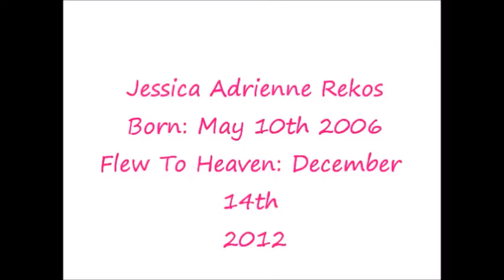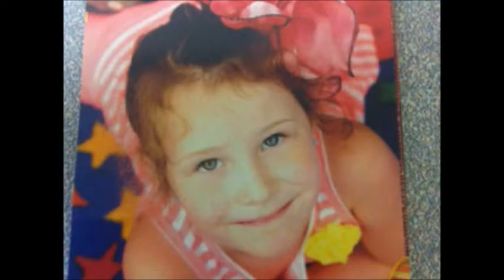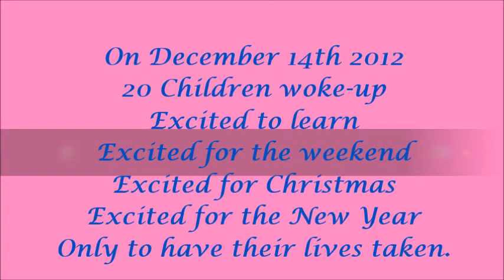4th Year Memorial for the children of Sandy Hook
This video is meant as a memorial and tribute to beautiful little angels whose lives were stolen from them far too soon.  I love each and everyone of you and keep you and your parents in my prayers everyday.  Yes, even four years later.  I truly believe God will have the last word about your untimely deaths and the dark ones exposed for their crimes against you, your parents and every citizen of America.  May God Bless your beautiful souls and I look forward to meeting you all soon.  God Bless

We are making such material available in an effort to advance understanding of environmental, political, human rights, economic, democracy, scientific, and social justice issues, etc. We believe this constitutes a 'fair use' of any such copyrighted material as provided for in section 107 of the US Copyright Law. In accordance with Title 17 U.S.C. Section 107, the material on this site is distributed without profit to those who have expressed a prior interest in receiving the included information for research and educational purposes.

Not withstanding the provisions of sections 106 and 106A, the fair use of a copyrighted work, including such use by reproduction in copies or by any other means specified by that section, for purposes such as criticism, comment, news reporting, teaching (including multiple copies for classroom use), scholarship, or research, is not an infringement of copyright.